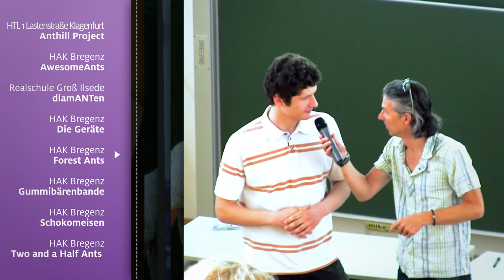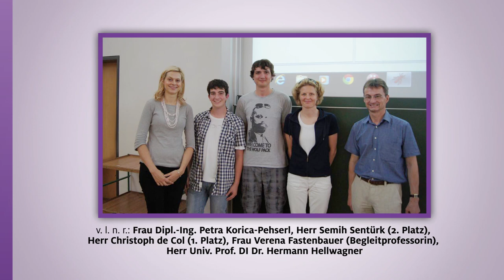Antme Challenge Finale 2012